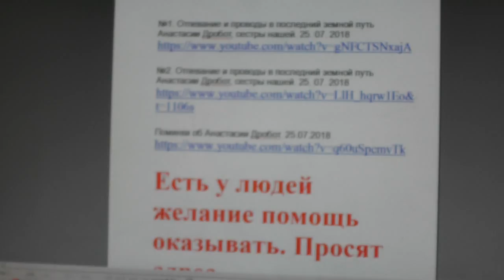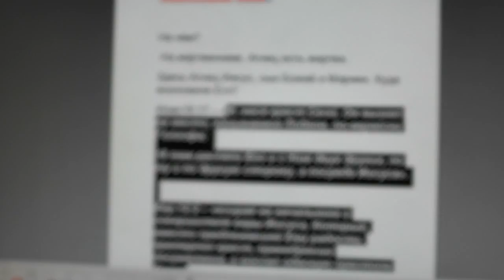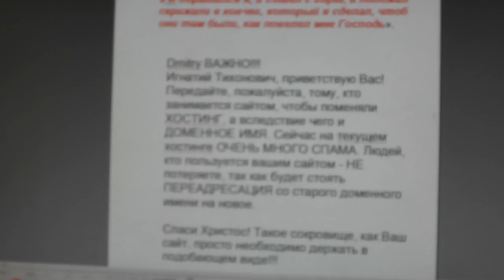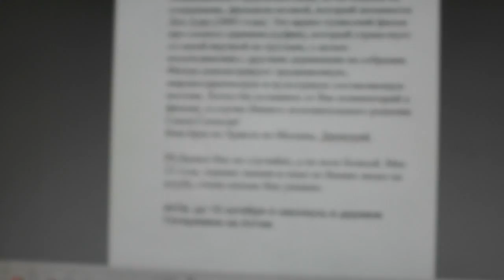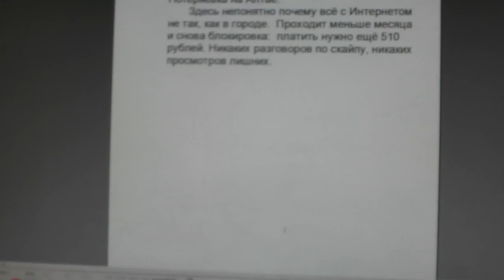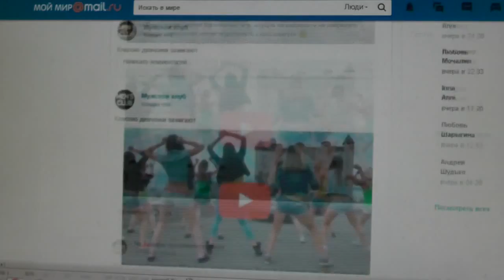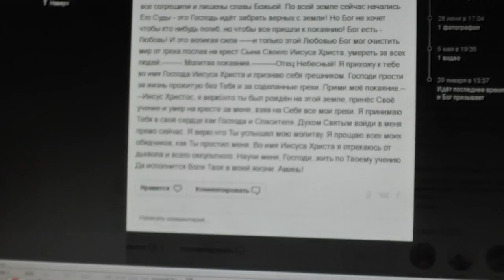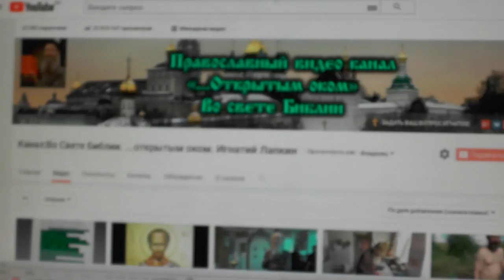№982. События дня. Еккл. 12:13 бойся Бога и заповеди Его соблюдай… 24. 08. 2018